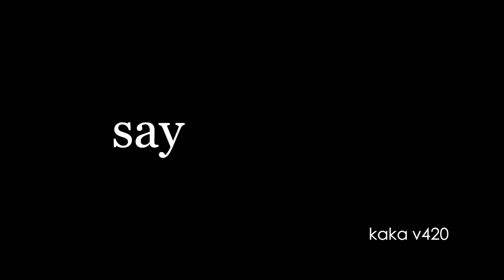I Played Roblox Doors with US Presidents...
In this Roblox video, I Play Doors HARD MODE with US Presidents...
It appeared to be more complicated than i thought...

If Roblox, Roblox be like, roblox funny moments, roblox story, roblox doors, roblox funny,If US Presidents Played Roblox ..., kaka v420 roblox